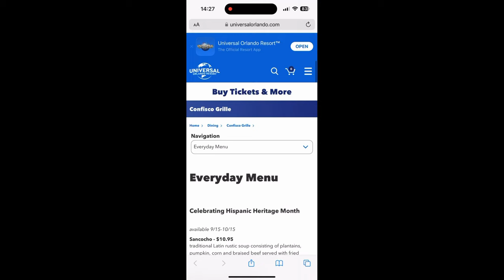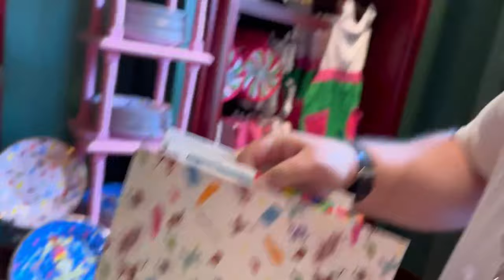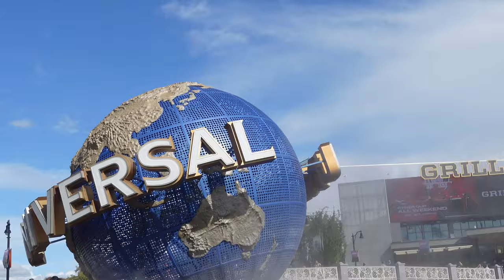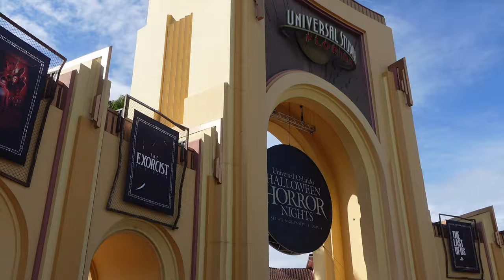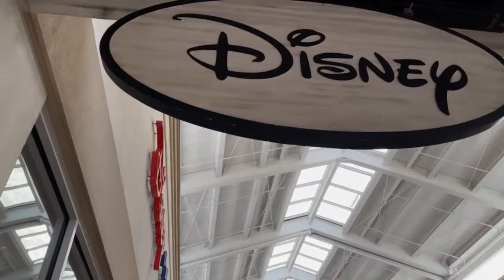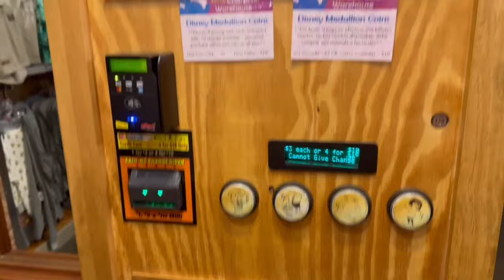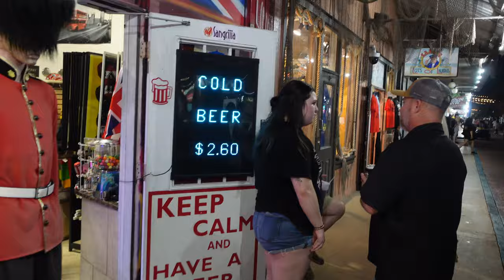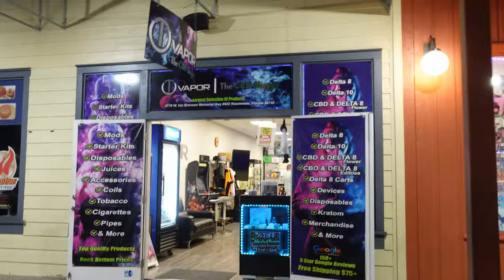September 2023 Orlando Vlog | Day 11 - Islands of Adventure, Universal Studios & Kissimmee Old Town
Welcome to Day 11 of our Orlando Vlog series!

Today we start by picking up Ellie & Lydia (@LivingLarge4Less ) and heading over to Islands of Adventure. We take a quick spin on Spiderman, before wandering through  to Hogsmeade and Hogwarts, where we ride Harry Potter and the Forbidden Journey!

Ellie and Lydia wanted to have a ride on Flight of the Hippogriff, which we had done on our previous trip, so we went to get drinks while they rode, before heading to Reign of Kong: Skull Island! This was Lydia's first ride, so we grudgingly went on - maybe it'll be better this time round?

Ellie and Lydia had reservations at Cowfish for lunch, so we headed over to Confisco Grille as we've never been there. The theming inside is great, and the food is amazing! Chris went for the Korean Fried Rice Bowl (shiitake mushrooms, Gochujang and edamame fried rice, pickled cabbage, bean sprouts and fried egg) with Pork Belly, and Steve went for the Pumpkin and Squash Ravioli (sautéed gala apples and butternut squash, walnuts, sage brown butter, swiss chard, citrus balsamic reduction) which was incredible!

Unfortunately, as seems to be the running theme for us, we didn't have good service - the food was absolutely worth it and we would go again, but our server just didn't seem to care - we hardly saw them through the meal, we had to request refills on drinks and then the old glasses were left on the table, and the table wasn't cleared when offering desert. If it had been busy we'd understand, but it wasn't!

We met Ellie & Lydia at Universal Studios after their Cowfish experience (again, poor service) and headed straight to ET, as the park was due to close very soon for Horror Nights, and we really wanted to ride ET! It's a fantastic ride - one of the originals and needs to be kept!

After a quick wander through the shops on Citywalk (to allow us to pick up our purchases from earlier in the day as they offer package pick up), we headed over to Kissimmee Old Town. We headed to Mortem Manor for the only year-round haunted house in Central Florida! It is well worth the $18 entry fee (or $30 including a souvenir t-shirt!) - Chris screamed and ran and Steve was harassed by a ghost for swearing - she chased him through the house calling him a Potty Mouth!! Absolutely a must see!

After a wander through Old Town, and watching the weekly Muscle Car parade, we head off to Applebee's for dinner. Again, we had really poor service! The girls started off with the $5 cocktails, and then ordered a Chicken Won Ton Tacos starter to share, Steve went for the Chicken Won Ton Tacos starter himself, and Chris went for the Buffalo Chicken Bites - our mains were then brought out while we were eating our starters - and Chris hadn't even had his starter brought out yet!  The server seemed surprised when we sent them back!  For mains, Ellie and Lydia went for the Double Fried Crispy Shrimp with fries, Chris went for the Quesadilla Burger with fries, and Steve went for the Bacon Cheeseburger with fries! All in all, quite disappointing really.

After dinner, we dropped Ellie and Lydia back at their hotel and then headed off to our hotel for bed after a very busy day!

We are Chris & Steve, a married couple from Glasgow. We met while spending a year working on the Walt Disney World Resort International Cultural Representation Program in 2007, and we have been going back to Florida ever since! We enjoy watching travel vlogs on YouTube, and thought we would give it a go and bring you along with us! We filmed this vlog on a Sony Z-V1 vlogging camera, an iPhone 14 Pro Max and an Insta360 Go3 camera, and we edit using Movavi Video Editor. We use music from uppbeat.